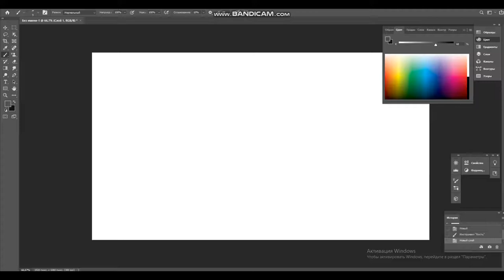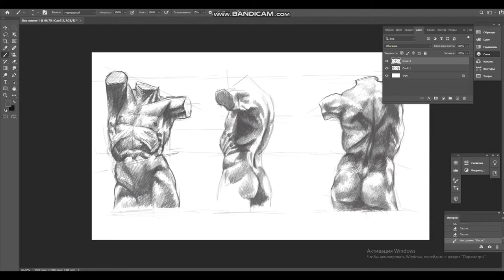Male Torso Digital Drawing